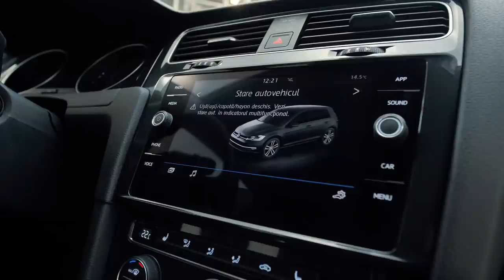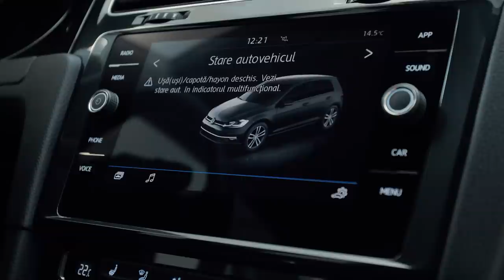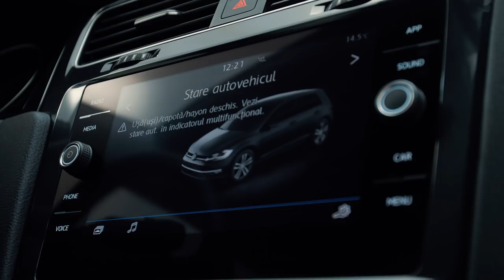Volkswagen Golf 7 Bluemotion | SH Review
STACS TV
Review masina secound-hand, acest program este sustinut de Tiriac Auto Rulate
Masina prezentata
Volkswagen Golf 7 1.5 TSI Bluemotion